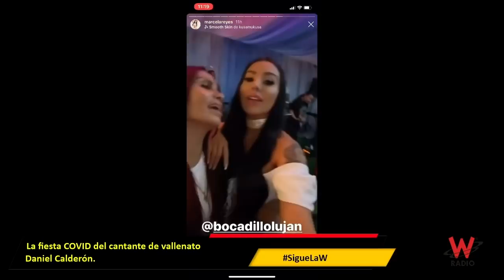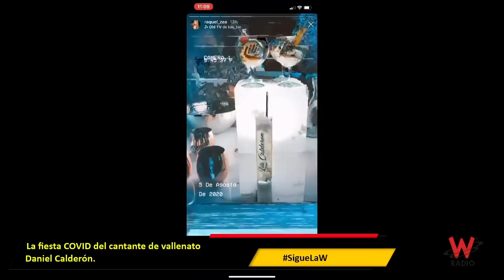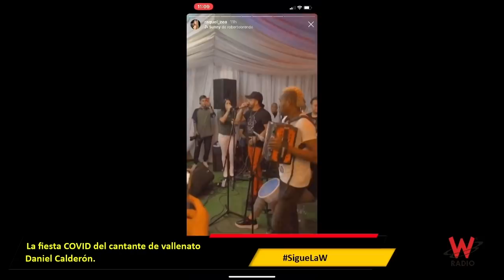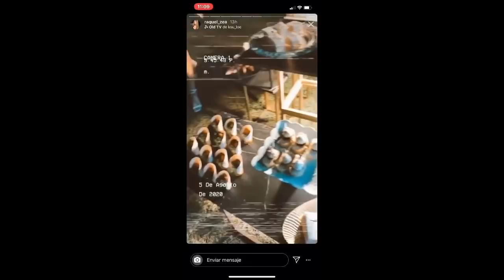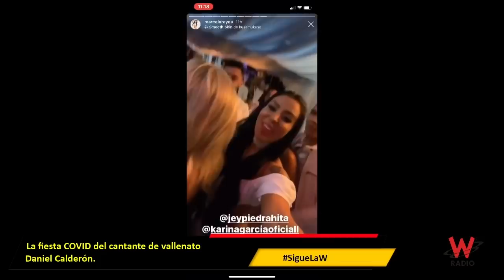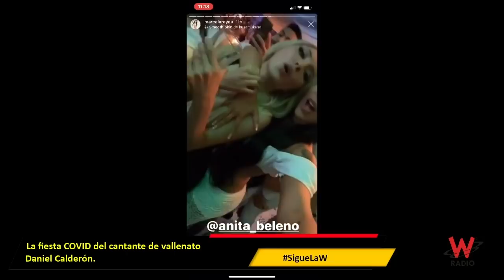[Video] La fiesta "COVID" del cantante de Vallenato Daniel Calderon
Hay polémica en Medellín, por una fiesta del cantante vallenato Daniel Calderon y su hermana, Lili Calderón. La reunión tenía parranda vallenata y los asistentes no tenían ningún cuidado de bioseguridad.